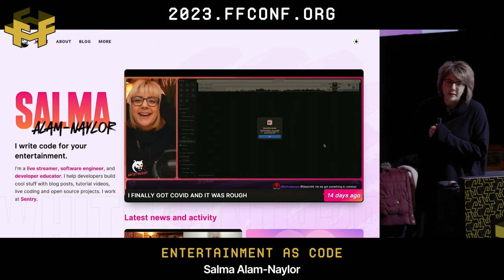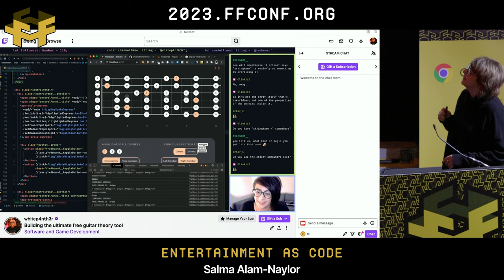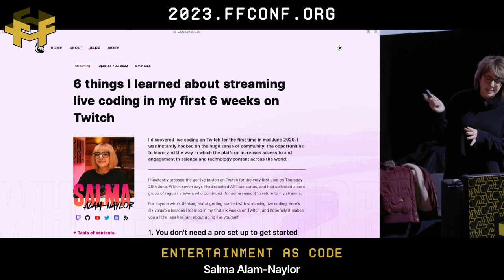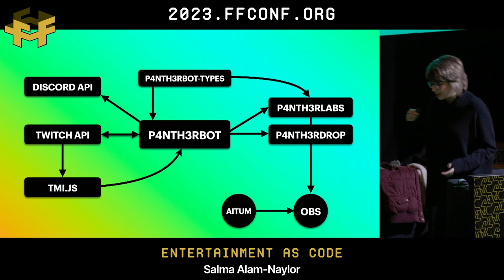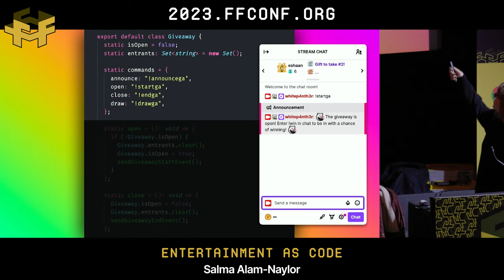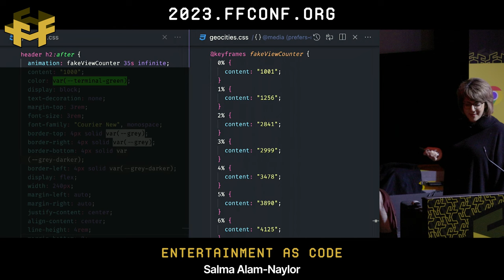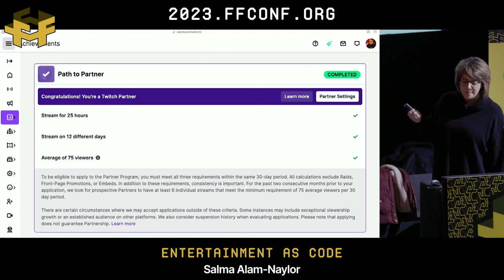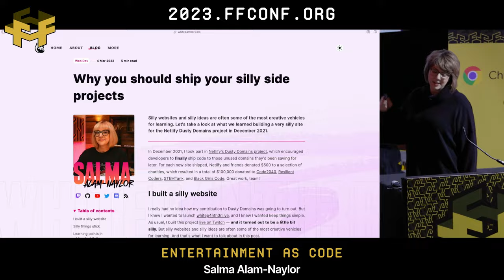8. Entertainment as Code / Salma Alam-Naylor / ffconf 2023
This talk is about live streaming and learning in public, and about how writing silly code and building silly websites in front of a live audience is a powerful (and hilarious) way to build a community.